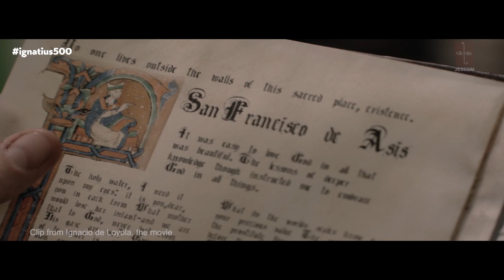About the Ignatian Year 2021-2022 || English